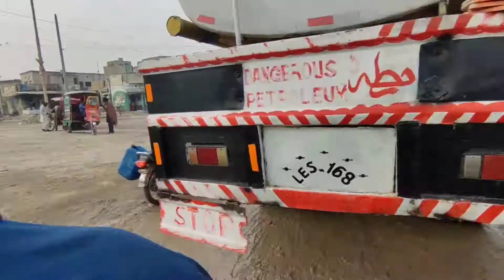khubsurat print Mashallah ❤️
jis jis ko price ka pata Karna hai Instagram or Facebook per pata kar shakta hai👍